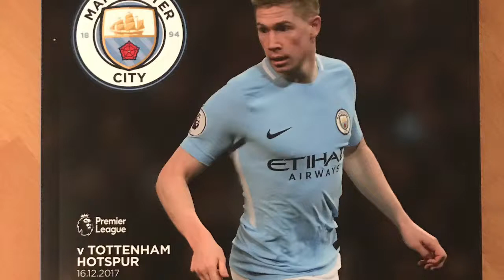Manchester City V Spurs Etihad Stadium 16/12/2017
Sights and Sounds of Match Day